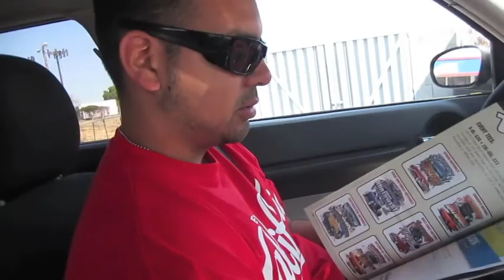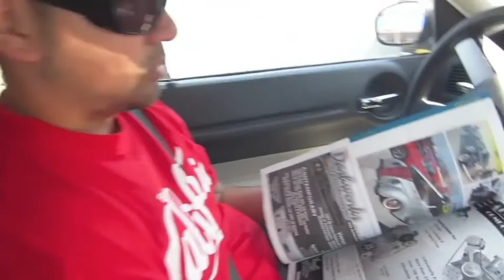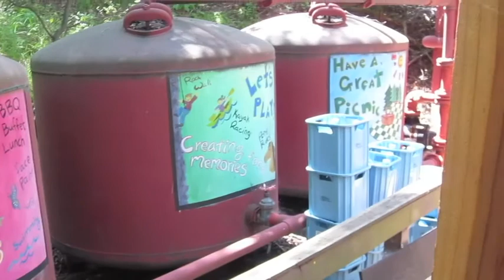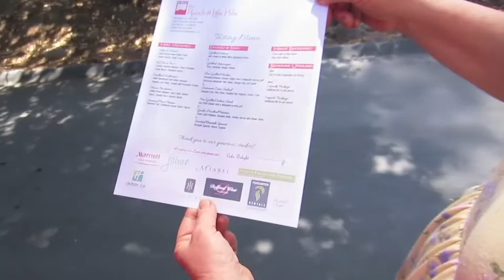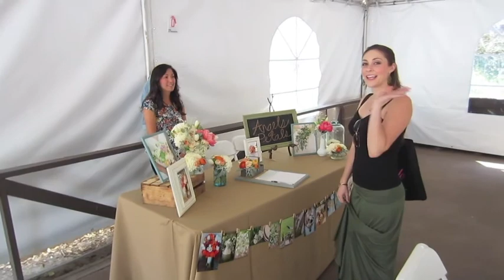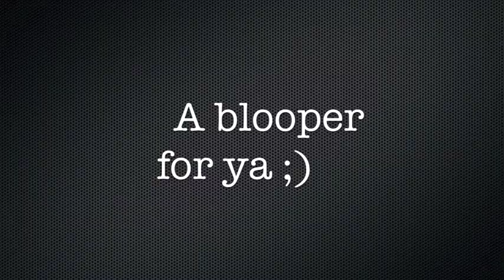To Elya: WEDDING FAIRE 4-27-13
San Ramon, CA Wedding Faire